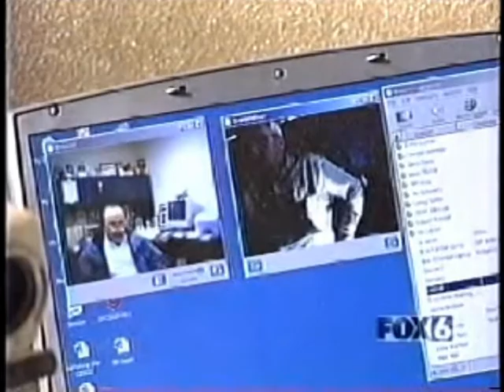ShadowBowl (Superbowl 2003) Fox News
The Shadowbowl that took place as part of the 2003 Superbowl as presented by Fox News.  This was supported at the SDSU Visualization Center, SunReyes and TeraBurst Networks.